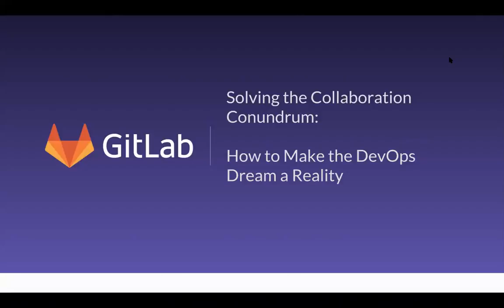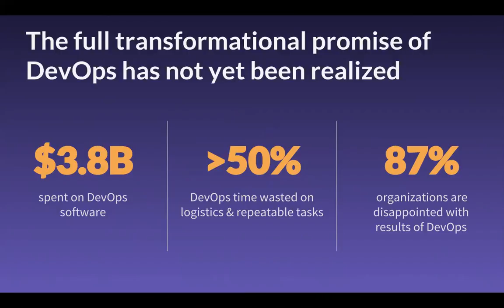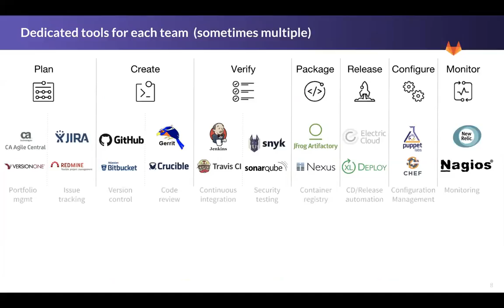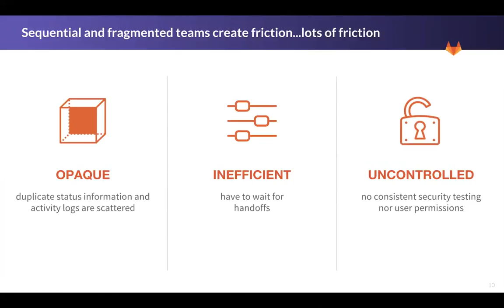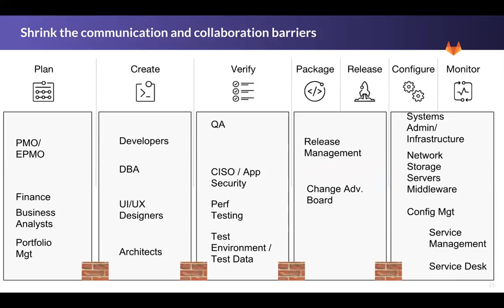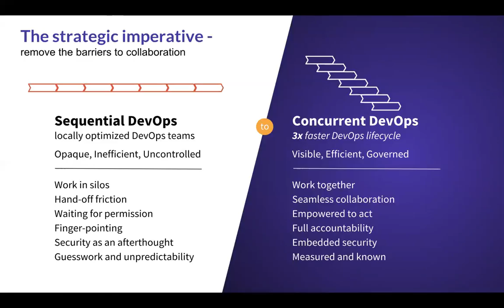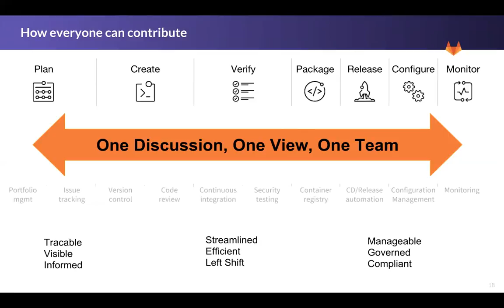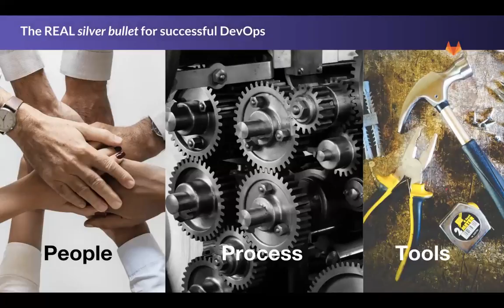Overcoming barriers to DevOps automation: Part 2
Solving the Collaboration Conundrum: How to Make the DevOps Dream a Reality

The next advancement of DevOps empowers cross-team collaboration through frictionless handoffs, unmatched visibility, and full accountability. Join John Jeremiah, Senior Product Marketing Manager, as he explains how your team can contribute to a single conversation across the lifecycle and unlock the toolchain.